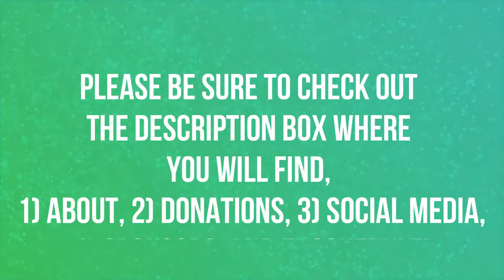WELCOME TO THE CALDEUM ACROPOLIS! | HEROES OF THE STORM 😀😀😀